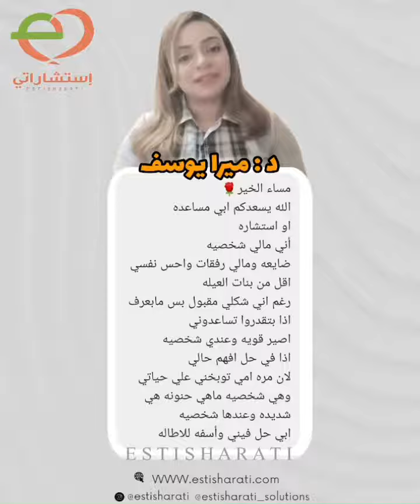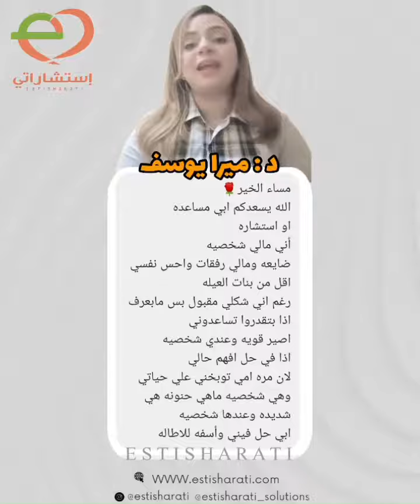بداية أي تغيير يبدأ بإدراكك قيمة ذاتك اولا 💕 د_ميرا_يوسف 👩🏻‍🎓 🥰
✌🏼أنشغالك بتطوير نفسك💪🏼👇🏼
🛡️ أكبر درع حمايه لمناعتك وطاقتك النفسيه 💪🏼
🛡️ يجعلك تسير نحو هدفك بقوه💪🏼
🛡️ أهم سمات الشخصيه الواثقه بنفسها 💪🏼

🌞كل يوم فرصه جديده
نتعلم ونطور نفسنا 💪🏼 💯
✅ الشاطر إللي يستغلها صح ✔️

❌التعليم مش تنسيق❌
ولا درس في كتاب 📖
 ولا ورقه في امتحان📝💯

🌿التعليم أنك
👈🏼تطور مهاراتك🔥
وتكسب خبرات جديده 💪🏼

👈🏼 فتح عينك 👀
وشغل عقلك 🧠
🌿تكسب نفسك 💪🏼

🔥دي الدنيا أكبر مدرسه ✌🏼

و
بأكاديمية